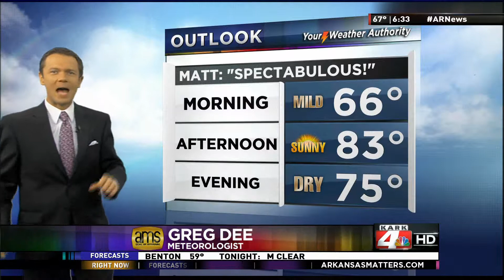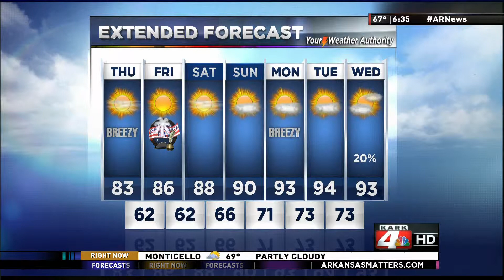Meteorologist Greg Dee July 3 6:34am Weathercast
Weathercast on July 3, 2014 at 6:34am on KARK 4 Today.